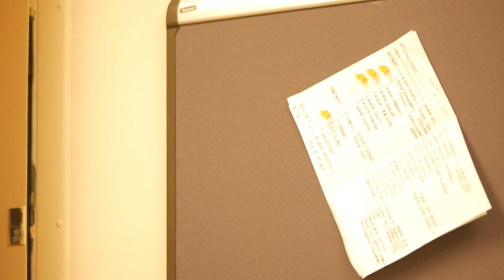What does this say?